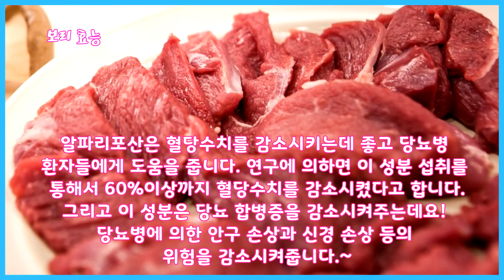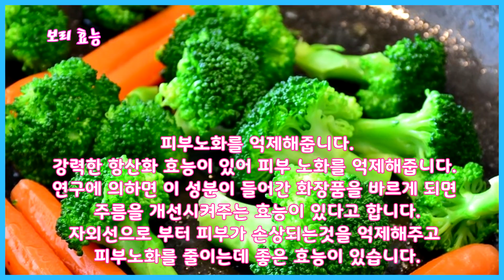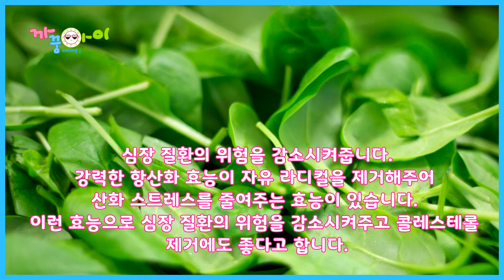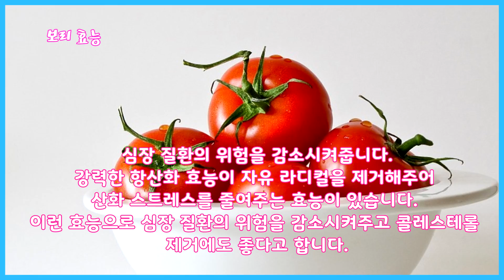알파리포산 효능 당뇨와 체중감소에 좋아요!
관심이 높아지는 알파리포산 강력한 항산화 효능과 당뇨병에 좋은 효능 그리고 알츠하이머병이 진행되는 속도를 늦춰주는 효능 그리고 피부노화를 억제해주는 효능등 여러가지 효능들이 있는 성분입니다. 이 알파리포산 효능 자세히 알아보겠습니다.